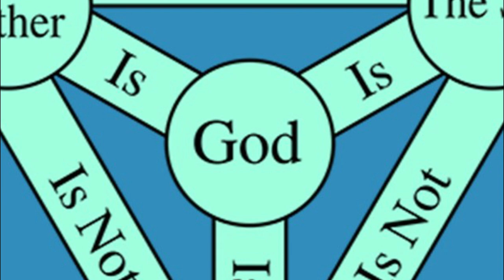Prayers and Litany to the Most Blessed Trinity-Feast is Sunday after Pentecost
Trinity Sunday:
The dogma of faith which forms the object of the feast is this: There is one God and in this one God there are three Divine Persons; the Father is God, the Son is God, the Holy Spirit is God. Yet there are not three Gods, but one, eternal, incomprehensible God! The Father is not more God than the Son, neither is the Son more God than the Holy Spirit. The Father is the first Divine Person; the Son is the second Divine Person, begotten from the nature of the Father from eternity; the Holy Spirit is the third Divine Person, proceeding from the Father and the Son. No mortal can fully fathom this sublime truth. But I submit humbly and say: Lord, I believe, help my weak faith.

Why is this feast celebrated at this particular time? It may be interpreted as a finale to all the preceding feasts. All three Persons contributed to and shared in the work of redemption. The Father sent His Son to earth, for "God so loved the world as to give His only-begotten Son." The Father called us to the faith. The Son, our Savior Jesus Christ, became man and died for us. He redeemed us and made us children of God. He ever remains the liturgist par excellence to whom we are united in all sacred functions. After Christ's ascension the Holy Spirit, however, became our Teacher, our Leader, our Guide, our Consoler. On solemn occasions, a thanksgiving Te Deum rises spontaneously from Christian hearts.

The feast of the Most Holy Trinity may well be regarded as the Church's Te Deum of gratitude over all the blessings of the Christmas and Easter seasons; for this mystery is a synthesis of Christmas, Epiphany, Easter, Ascension, and Pentecost. This feast, which falls on the first Sunday after Pentecost, should make us mindful that actually every Sunday is devoted to the honor of the Most Holy Trinity, that every Sunday is sanctified and consecrated to the triune God. Sunday after Sunday we should recall in a spirit of gratitude the gifts which the Blessed Trinity is bestowing upon us. The Father created and predestined us; on the first day of the week He began the work of creation. The Son redeemed us; Sunday is the "Day of the Lord," the day of His resurrection. The Holy Spirit sanctified us, made us His temple; on Sunday the Holy Spirit descended upon the infant Church. Sunday, therefore, is the day of the Most Holy Trinity.

Excerpted from The Church's Year of Grace, Pius Parsch

Symbols of the Trinity: Equilateral Triange; Circle of Eternity; Three interwoven Circles; Triangle in Circle; Circle within Triangle; Interwoven Circle and Triangle; Two Triangles interwoven in shape of Star of David; Two Triangles in shape of Star of David interwoven with Circle; Trefoil; Trefoil and Triangle; Trefoil with points; Triquetra; Triquetra and circle; Shield of the Holy Trinity; Three Fishes linked together in shape of a triangle; Cross and Triangle overlapping; Fleur de Lys; St. Patrick's Shamrock.